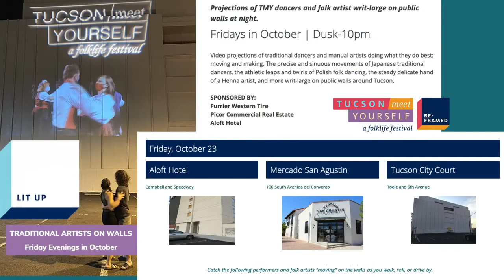Tucson Meet Yourself Virtual Performance October 2020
Tucson Meet Yourself is an annual festival of Tucson performers and so much more! This was the first year it was virtual. Recorded live at my studio in September of 2020, it was broadcast late in October as part of this remarkable event.

I am joined by Emmy Truckenmiller on fiddle and guitar.

Special thanks goes to the Southwest Folklife Alliance for making the festival and my performance available to you in a year full of challenges.